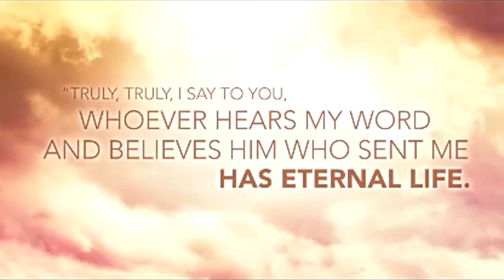The Torn Veil